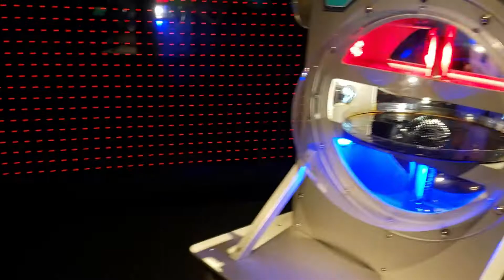Science World en Vancouver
Una visita rapida al Science World un museo para jovenes y niños en Vancouver